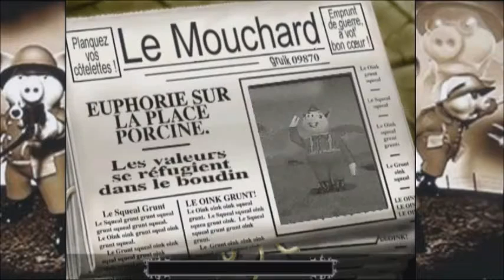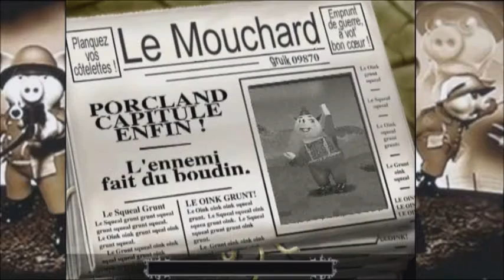Les cochons de guerres #03 - A nous Porcland !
Dans ce dernier épisode des cochons de guerre, on conquit Porcland. Alors bougez-vous les jambons amis porc !